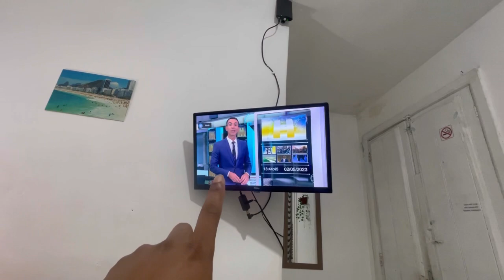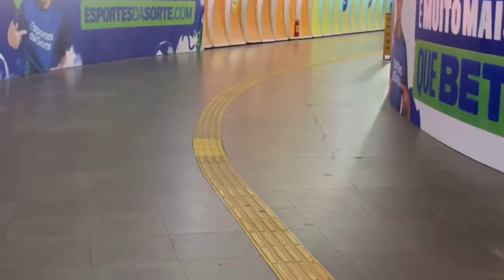ONDE HOSPEDAR NO RIO DE JANEIRO?POUSADA BOA E BARATA EM BOTAFOGO